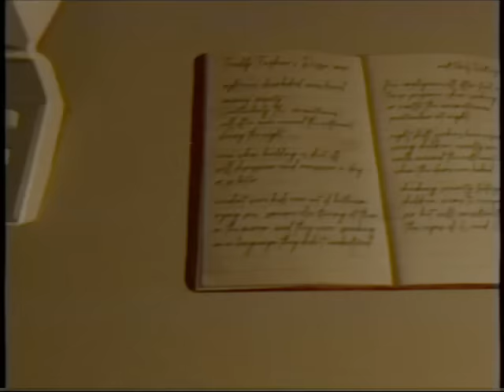Paranormal Investigation [FNAF/VHS]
A tape confiscated by the FBI relating to a classified case. Now released to the public after the 25 year expiration date.
Recorded 8/19/1985.

Voice acting by @scarecrow3169
Subtitles by @TheDarkLordK